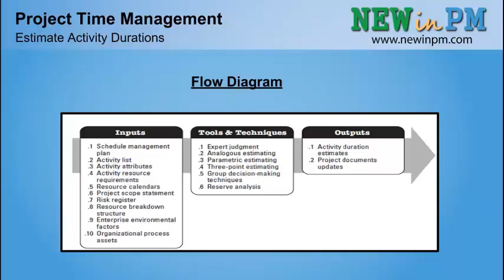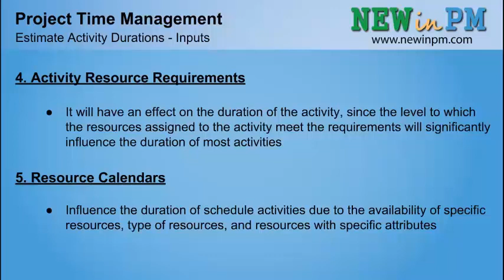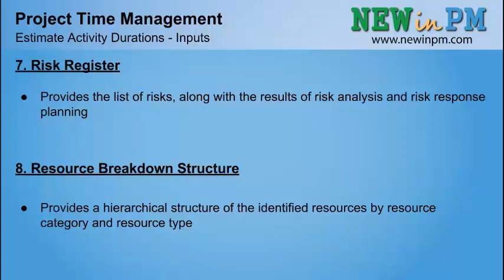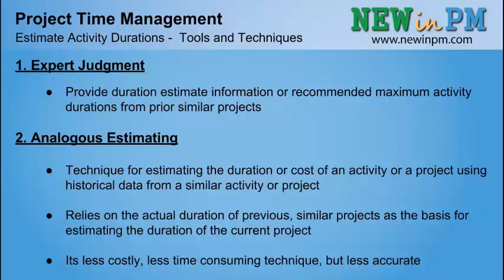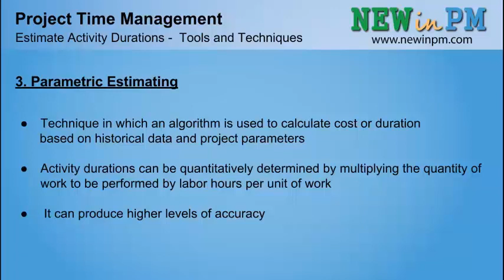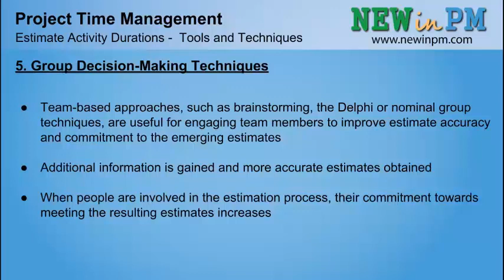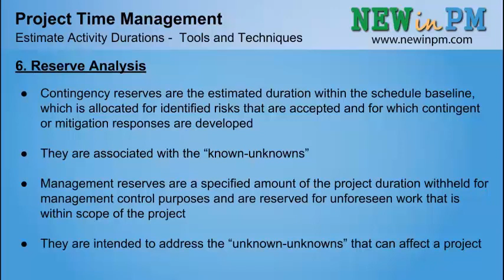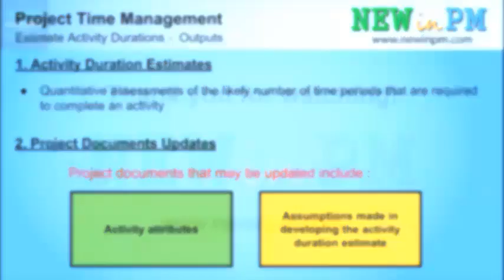Chapter 6 - Estimate Activity Durations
Online Project Management Education for individuals, schools and businesses.

and access to all our classes, games, sample questions, forums and more!!

The process of estimating the number of work periods needed to
complete individual activities with estimated resources.